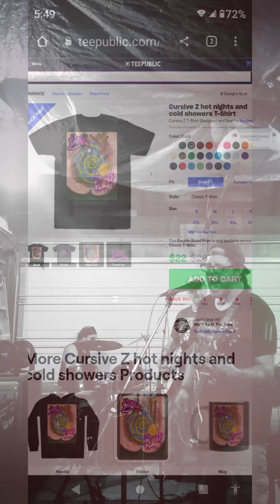narcapalooza part 2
cursive z performance of run for your life and burnt.